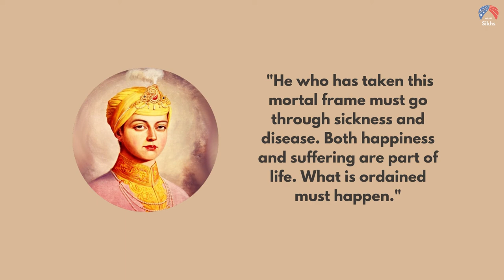Meet Guru Har Krishan Ji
Guru Har Krishan Ji was the son of Guru Har Rai Ji and Mata Krishan Kaur Ji. After his father’s passing, he became the 8th Sikh Guru at only 5 years old.

Despite his young age, Guru Har Krishan Ji is lauded for his supreme spirituality and wisdom. Throughout his short life, he encouraged Sikhs to practice virtue, especially the virtues of patience, charity, and love.

He is remembered for his spirituality, wisdom, and selfless service.